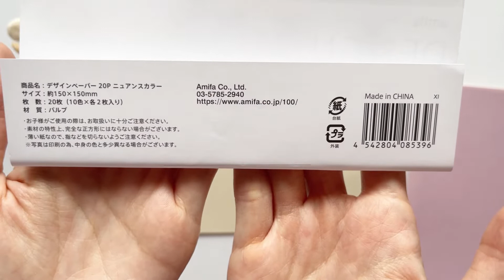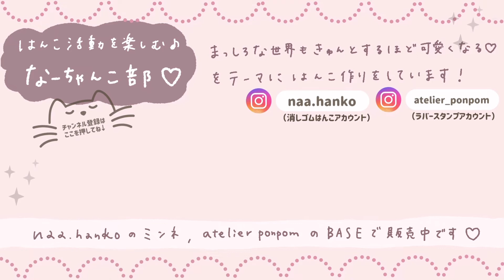テトラBox作り♡無地のデザインペーパーをはんこでアレンジ♪消しゴムはんこ作家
⋆⸜テトラBOX作り ⸝⋆

簡単に作れるので、
ちょっとお菓子を入れたりして
使ってください♡

はんこを押した紙が好きすぎて
いろんな柄で作りたくなります˚✧₊⁎

消しゴムはんこの押し方とお手入れ方法❁

はんこ作家がずっと愛用している超お気に入り！シヤチハタ黒スタンプ台❁

こんにちは！naaです❁
消しゴムはんこ作家として活動しています𖧷

⋆⸜  まっしろな世界もきゅんとするほど可愛くなる  ⸝⋆
𓍯押すだけで可愛いと喜ばれる
𓍯ラッピングに欠かせない存在♡
𓍯はんこを使うのが初めてさんも大歓迎

【なーちゃんこ】とは…
・なーちゃんの作ったはんこを略したもの
・ママっこ、おばあちゃんこ、のように
　なーちゃんのはんこがすきだよという意味
・naachanko 【naa】【hanko】の文字も入っています
そして、それに【部】をつけて
私のオリジナルの部活のような
そんなチャンネルにする予定です♡

　模倣や二次加工品の販売等はお控えください。
　また、はんこの作り方については非公開としています。
　ご質問いただいてもお答えできませんのでご了承ください🙇‍♀️

❁消しゴムはんこ・ラバースタンプの販売
【ハンドメイド販売サイトのミンネ】⇣

❁ラバースタンプのみ販売
atelier ponpom【BASE】⇣

❁SNS
・@naa.hanko 消しゴムはんこ⇣

❁ハンドメイドに役立つ愛用品紹介
【楽天ROOM】⇣